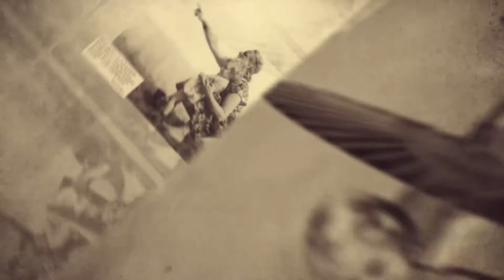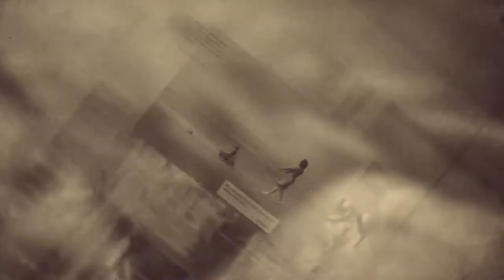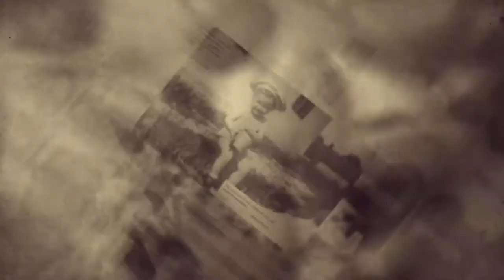Vintage Memories 2 (After Effects Template)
Features:
- Full HD resolution
- For photo or video
- Awesome atmosphere
- Multi-purpose